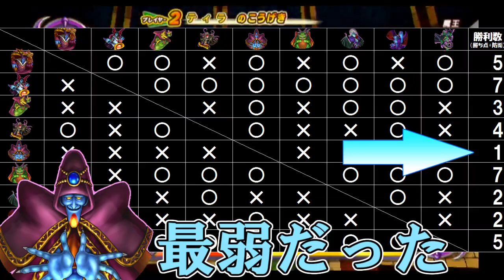【DQMBV】魔王ゲマがフルボッコにされる動画です EX6【実況】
前回ミルなんとかさんに部下とともに果敢に挑んだゲマ。

ついにこのEX回の鉄槌が下る時がやってきた。
並みいる敵達にゲマ一匹がどこまで抗うのか、そんな動画です。